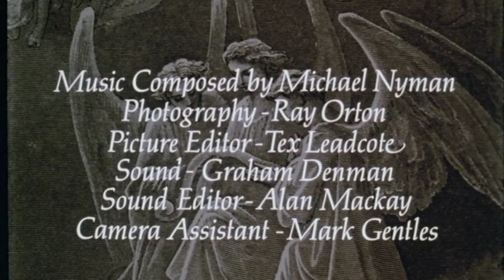The Pledge (1981)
The colleagues of an executed highwayman pledge to save his soul.

Director: Digby Rumsey
Writer: Digby Rumsey (script)
Stars: Ronald Forfar, Roger Watkins, Peter Rutherford